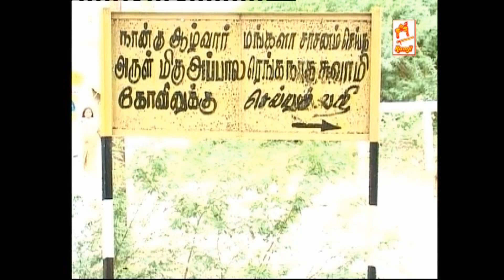Thirupper Nagar - Sri Appakkudathaan Perumal Temple#108Divyadesam